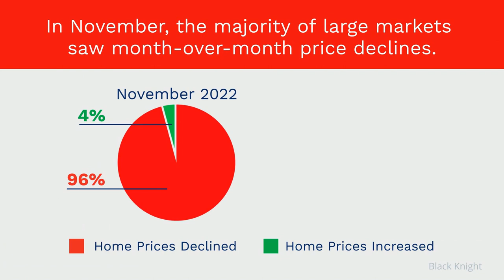Don't Wait!!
If you’ve put your plans on hold hoping home prices will fall more, you should know: the worst home price declines are already behind us. Connect with our office today if you’re ready to move to get the process started!